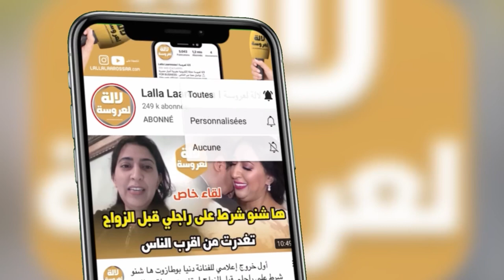حصريا..ايمان بطمة قريبا غدي نتزوج واش عندي مع الكوزينة و مسلسل المكتوب عجبني exclusive